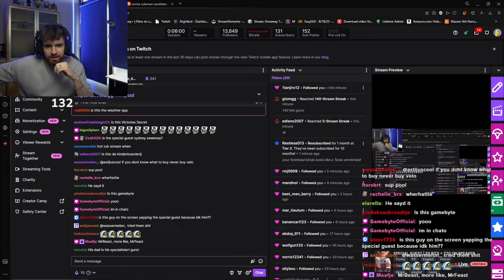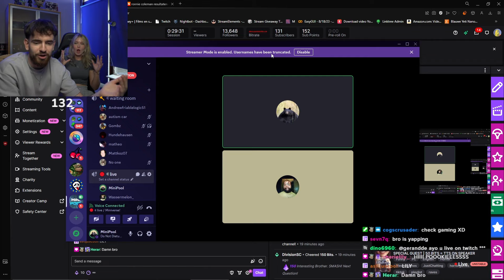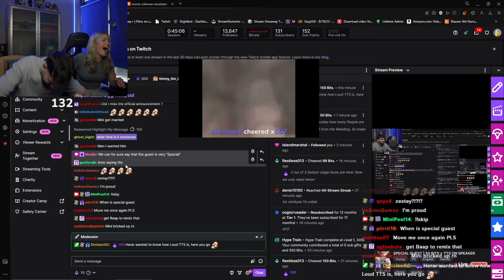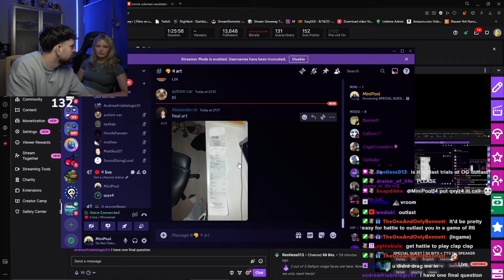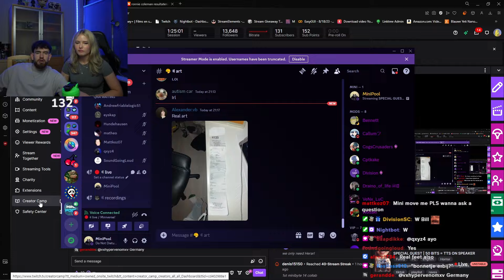Introducing My Girlfriend On Stream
Guys she can actually squat me it was fake... (i hope)

LIVE 4/5X A WEEK ON TWITCH! Twitch.tv/minipool14